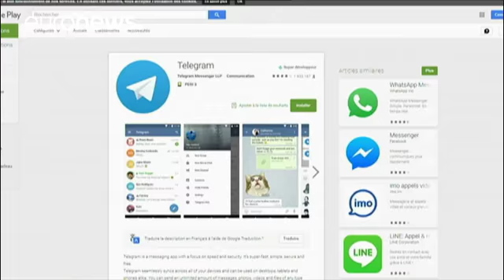Anschlag in Nizza vereitelt? 10 Festnahmen in Schweiz und Frankreich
In Frankreich und in der Schweiz sind bei Anti-Terror-Einsätzen mindestens zehn Personen im Alter zwischen 18 und 65 Jahren festgenommen worden. Sie sollen einen Anschlag in Nizza geplant haben. Unter den in Frankreich Verhafteten ist ein 27-jähriger Schweizer. Er soll mit anderen per Messenger App Télégram die Anschlagspläne beraten haben.

Auch in den Schweizer Kantonen Neuenburg und Waadt fanden Razzien statt. Dabei wurde eine 23-jährige Kolumbianerin festgenommen.